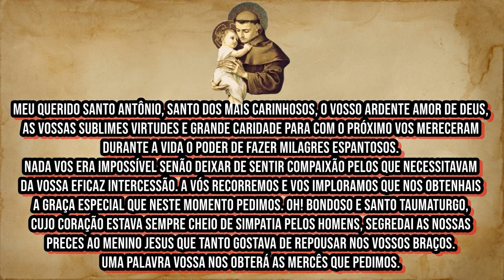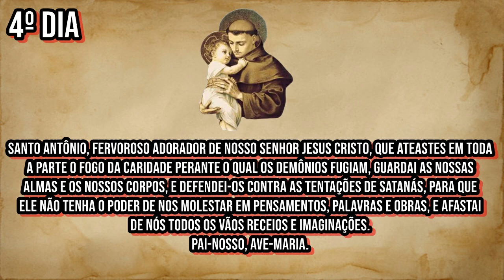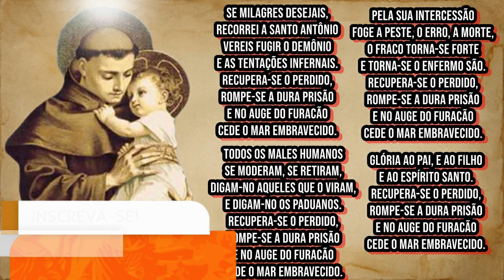Trezena de Santo Antônio - 4º Dia - Proteção e Determinação.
🔴SÚPLICA:
🔴QUARTO DIA:
Santo Antônio, fervoroso adorador de Nosso Senhor Jesus Cristo, que ateastes em toda a parte o fogo da caridade perante o qual os demônios fugiam, guardai as nossas almas e os nossos corpos, e defendei-os contra as tentações de Satanás, para que ele não tenha o poder de nos molestar em pensamentos, palavras e obras, e afastai de nós todos os vãos receios e imaginações.
Pai-Nosso, Ave-Maria,
🔴RESPONSÓRIO:
🔴 TERAPIAS OFERECIDAS.
WhatsApp de atendimento: 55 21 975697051
Mesa Radiônica: R$125,00
10:00H ÀS 19:00H.

✅Doações:
Banco Bradesco
Agência: 2379-5
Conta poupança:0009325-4